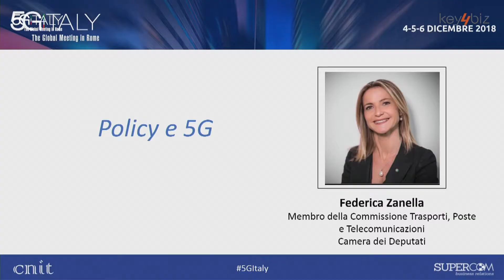5GItaly. Panel Policy e 5G: l'intervento di Federica Zanella (Commissione Tlc)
L’intervento di Federica Zanella, Membro della Commissione Trasporti, Poste e Telecomunicazioni della Camera dei Deputati, alla conferenza ‘5G Italy – The Global Meeting in Rome’, che si è tenuta dal 4 al 6 dicembre 2018 al CNR di Roma, promossa dal CNIT e organizzata da Supercom insieme a Key4biz.